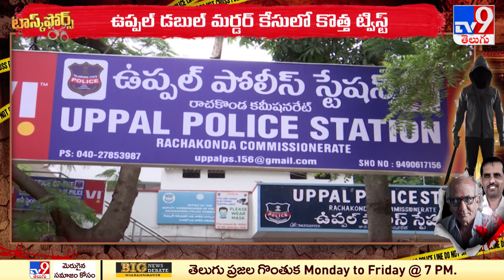ఉప్పల్ డబుల్ మర్డర్ కేసులో కొత్త ట్విస్ట్..! - TV9